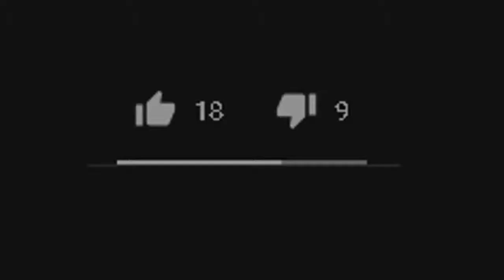Never Gonna Get it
występowali:
Koondiss
Thanos
Rigby
Tańczący Pies
Spring Bendy